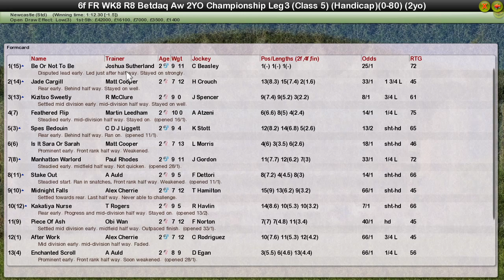FR WK8 R8 Betdaq Aw 2YO Championship Leg 3